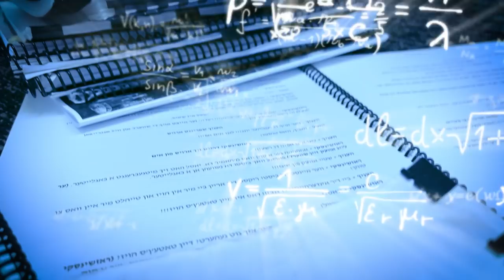INTERMISSION DVD - Extended Promo | אונטערן חבריא אונטערמישן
The highly anticipated DVD release is finally here !

HCS and Steinhaus Productions present INTERMISSION ! A brand new exciting and dramatic show with a unique twist, bringing back characters, songs, and lots of fond memories from previous INTEREN PLAYS .

The show took place Chol Hamoed Pesach 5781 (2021),featuring some of the top performers in the Jewish Entertainment world to date. It was streamed by thousands of viewers worldwide and captivated audiences of all ages and is sure to entertain the entire family for hours non-stop.

With this DVD release, you get a front-row view of all the action! Plus over an hour of Bonus "Behind the Scenes" footage !

Filmed by: Flow Motion Studios
Edited by: Leiby Wieder - Studio62
Behind The Scenes by: Benhesh Studios